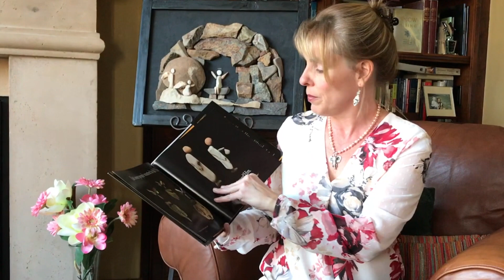My Heart Rock Story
Do you find heart rocks when you're outside?  Me too!  Here's my story of how God spoke to me through a rock, when I couldn't hear Him any other way. Seems like Valentine's is a good season to share it. This year, God gets to be my Valentine.

(Patti’s Etsy Store for Cards, Prints, Songs, ebooks)

The rock book, He is Risen, is on my website and on Amazon